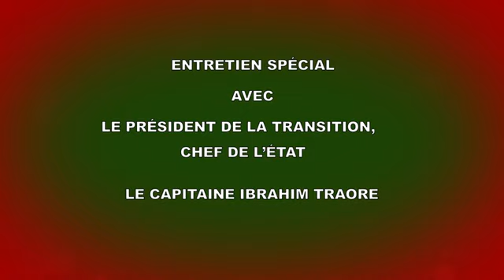Capitaine Ibrahim Traoré, Président du Faso en grand entretien avec la presse, vendredi 03 février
Un entretien franc avec le Capitaine Ibrahim Traoré qui parle notamment de la sécurité, de la laïcité, du vivre ensemble, des VDP...